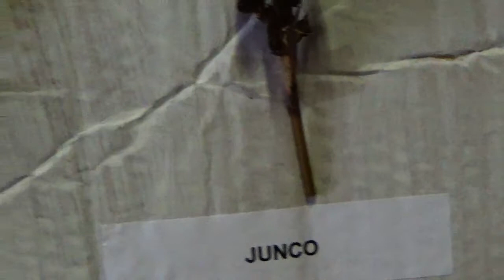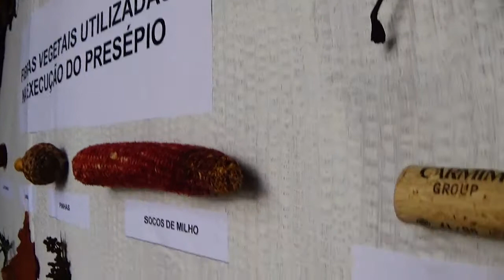PRESÉPIO NO PORTO MARTINS - 2017 - FEITO COM FIBRAS VEGETAIS.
PRAIA DA VITÓRIA - 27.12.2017 - PORTO MARTINS - PRESÉPIO FEITO COM FIBRAS VEGETAIS.